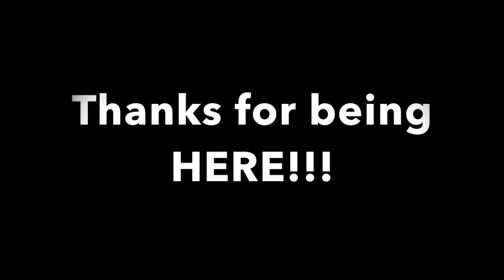A Deonstration on How Symbols (VOYXU) Controls Your Mind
A video I made demonstrating how VOYXU (Symbols) control your mind.